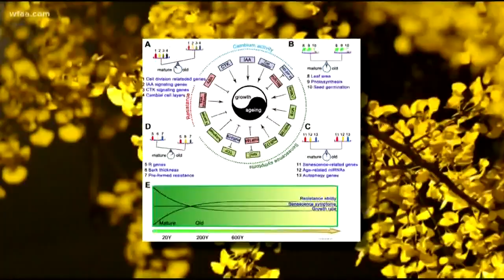Is the secret to a long life found in a Ginkgo Biloba tree?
UNT researcher and professor Richard Dixon studied groups of ginkgo trees from China that were between 20 and 600 years old. He noticed an interesting trend.